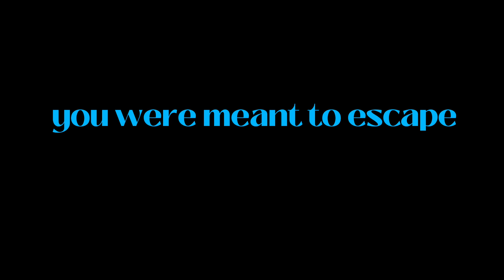how to plan your JW escape from scratch *guided walkthrough* | EP 4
hi beauties🥹

in this episode, we’re creating YOUR ultimate escape plan from scratch!

no matter what your situation looks like, you'll learn how to create your own customized plan that works perfectly for you!

we’ll cover everything—from finding the right apartment to budgeting your money and setting goals. when you’re ready to turn your dreams into action, this one’s for you. let’s get that plan on paper and make it happen!🫶🏾🩵

check out the FULL MASTERCLASS SERIES HERE!!🩵🩷🤠🕺🤩💋💅🏾

MUSIC🎵
♪   Sunset (Prod. by Lukrembo)